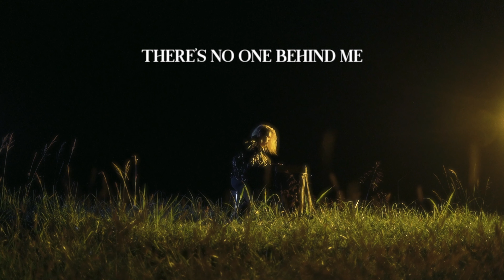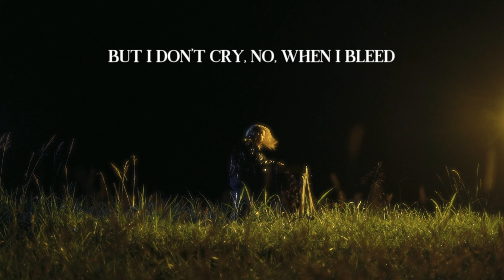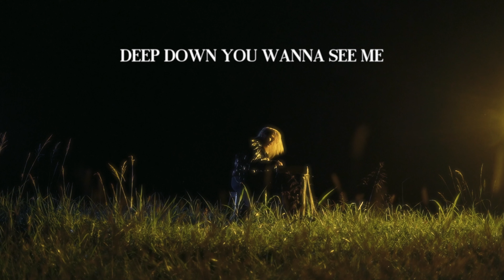PRISCA - Machete Lyric Video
Hey lovelies! I hope you enjoy singing along to my song 'Machete! Have fun with this!!!

check out the music video where I lit a whole hot pink grand piano on fire too haha

'Machete' written by PRISCA
Music Produced and Mixed by Billy Hume
Piano and Vocals and written by PRISCA
Drums by Mark ‘Dog’ Garretson
Bass by Robby Handley
Mastered by Glenn Schick

Karaoke / Lyric video directed by Flora Fei and Shintaro Ochiai

LYRICS to 'Machete'
Paid my dues
Saving fools
Mother says I’m beautiful
And that my time is coming soon
Ask me again
Where I’ve been
Well honey you don’t need to know
You think I’m following a ghost

I’m always alone
There’s no one behind me
All my life
I’m paving my own way
With my machete

Oh
Cut it down
Planning my escape
From the world that I think you made
Yeah
Deep down you wanna see me
Fall fall fall
Don’t ya
But here I am now standing
Tall tall tall
Oh
Machete

I’ve shown my cards
But I don’t cry, no,
When I bleed
I’ve got a few more up my sleeve
One by one
Like a Phoenix on the run
Now you’re gonna watch me burn

I’m always alone
There’s no one to guid me
All my life
With my machete

Oh
Cut it down
Planning my escape
Yeah
Fall fall fall
Don’t ya
Tall tall tall
Oh
Cut it down
Planning my escape
From the love that I thought you gave
Yeah
Fall fall fall
don’t ya
tall tall tall

Machete

Cut cut
Machete
Cut cut
Machete
Cut cut
Machete
With my machete

Cut cut
Machete
Cut cut
Machete
Cut cut
Machete
With my machete

(lyrics and composition by Prisca Strother)